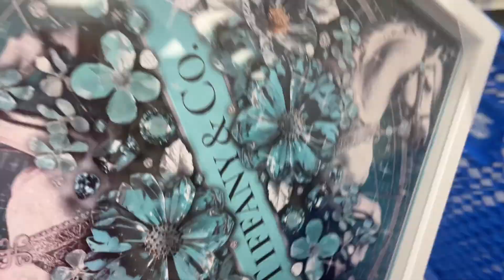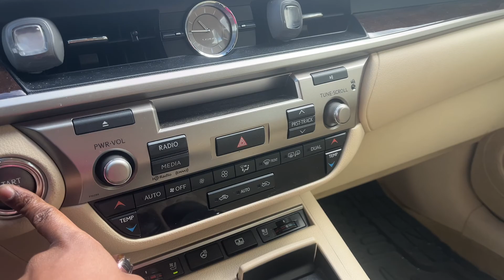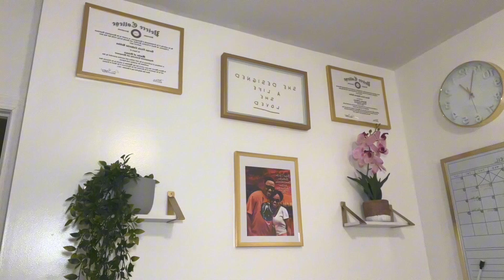VLOG | Shopping + Office Desk Assembly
Hey Guys! Thanks for tuning in to another video. In today's vlog I'll be doing a little shopping and assembling my new office desk.